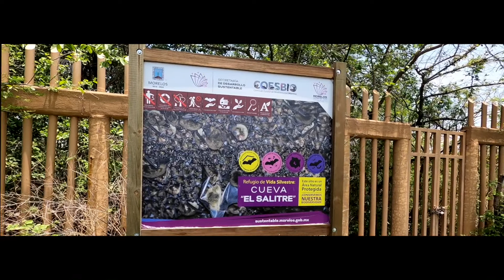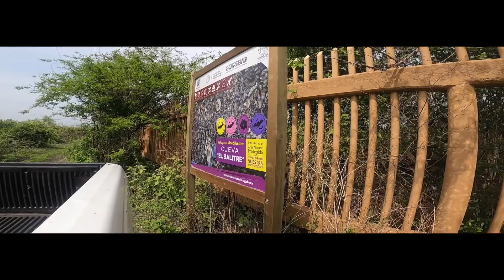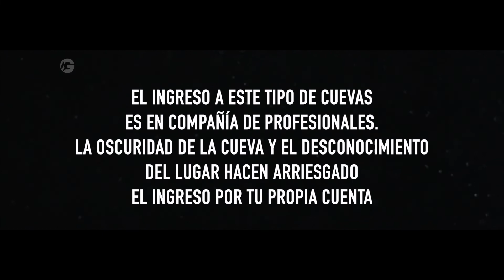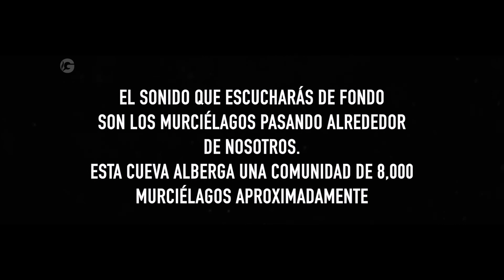CUEVA EL SALITRE | ÁREA NATURAL PROTEGIDA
¡Acompáñame a visitar una cueva con más de 8,000 murciélagos en su interior! Es una experiencia increíble y una aventura que vale la pena vivir.

00:00 INTRO
00:15 LLEGANDO A LA CUEVA
00:32 VERO, DIRECTORA DE LA ANP
02:43 ADVERTENCIA
02:50 ENTRADA A LA CUEVA
05:41 LOS MURCIÉLAGOS
06:34 GUANO ILEGAL
07:02 MITOS DE LOS MURCIÉLAGOS
08:15 LA SALIDA DE LA CUEVA